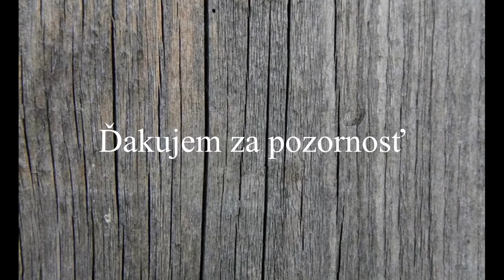Búdka - Oliver Taras 7.A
Deň Zeme v 7. A
Aktivity žiakov pri príležitosti Dňa Zeme - 22. 4.

Zuzana Kubičárová